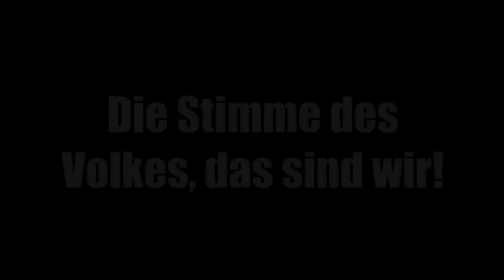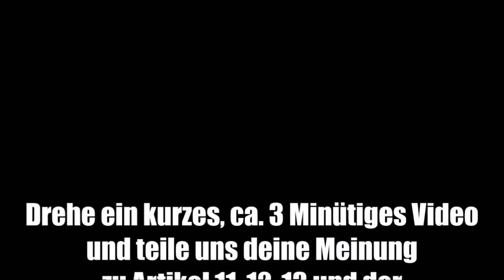Jetzt wird abgerechnet - Der Professor der Gamertologie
Jetzt wird abgerechnet! Eure Stimme gegen Zensur, gegen Artikel 13, 12, 11 oder welche Zahl auch immer man ihnen jetzt gibt und der EU-Urheberrechtsreform in ihrer nun vorliegenden Form!

Du willst deine Meinung, deine Ansicht zu der neuen Urheberrechtsreform verkünden? Drehe ein kurzes, min. 30 sek. max. 3 min. Video, lade dieses als "nicht gelistet" auf deinem Kanal hoch und sende den Videolink zu deinem Statementvideo per Mail an oder per PN auf dem Discord-Zwergenfürst-Server an den Admin - Zwergenfürst LP und im nächsten "Jetzt wird abgerechnet" Video ist deine Hackfresse zu sehen. ;P Man riecht sich.